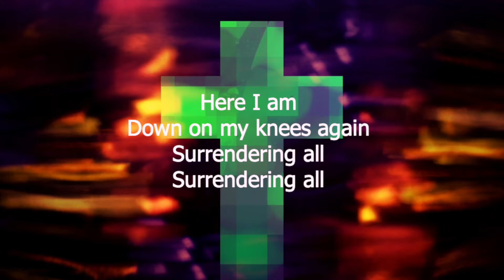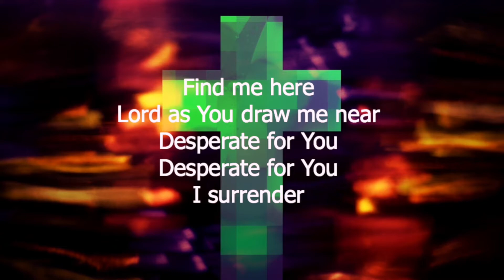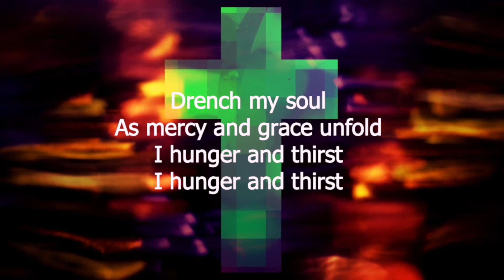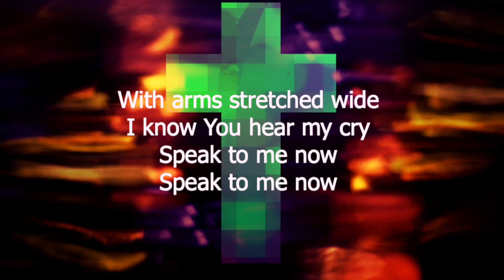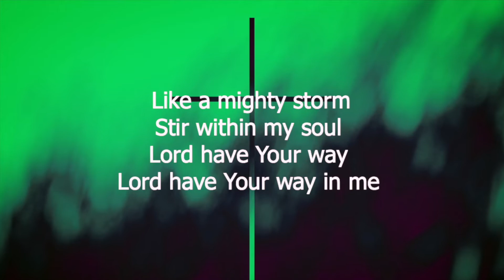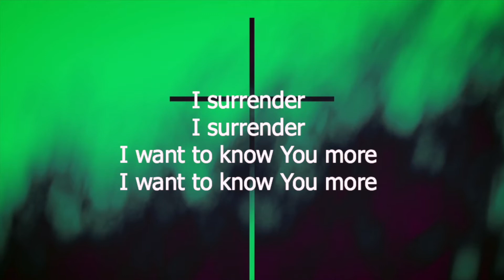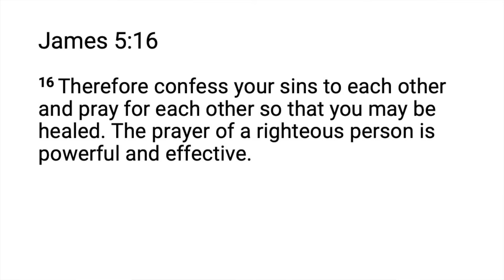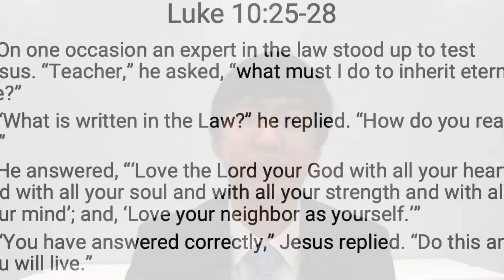070520 GPM Sunday Service